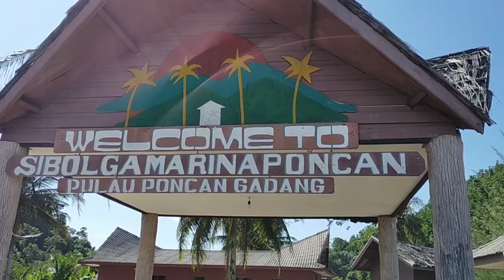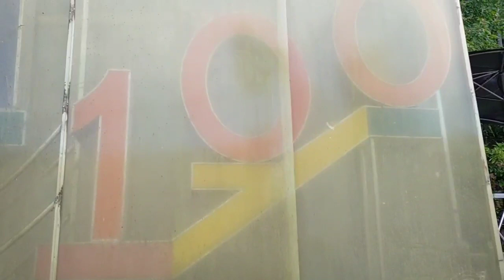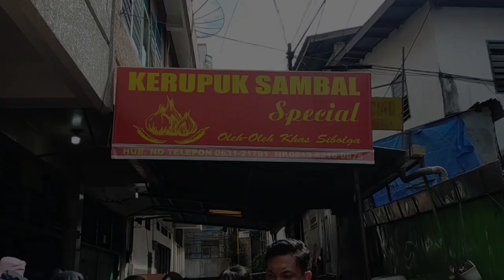AADS|| Ada Apa Dengan Sibolga????😱😭VLOG WISATA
Video ini menceritakan perjalanan kami dari awal sampai akhir ke Sibolga